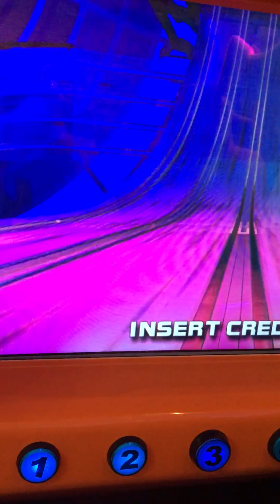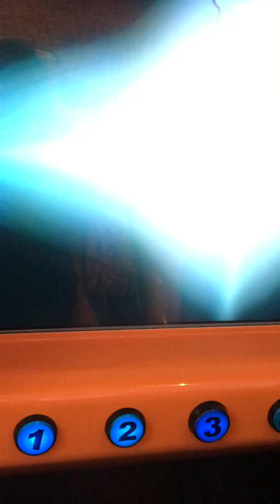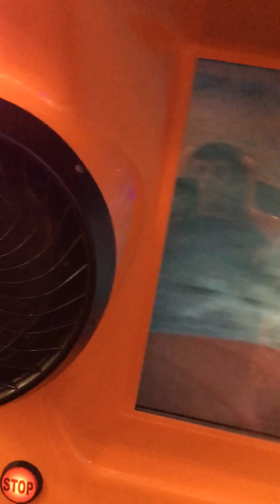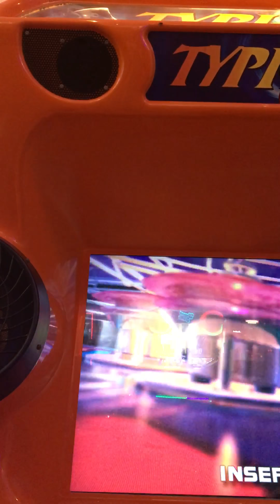Typhoon raving racer.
Sorry I didn’t upload this ages ago I didn’t know I still had this video.